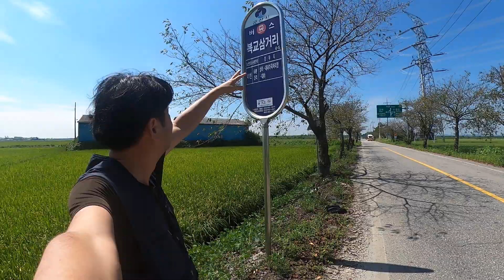군산 회현옥구지구 09